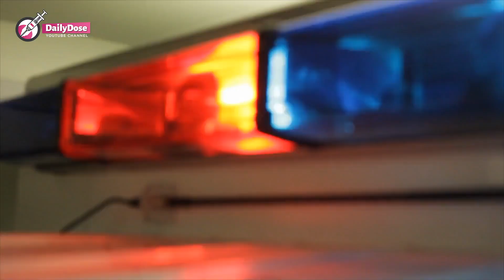Man Climbs Eight Floors To Save Girl From Burning Flat, You Won’t Believe What Happened To Him Later